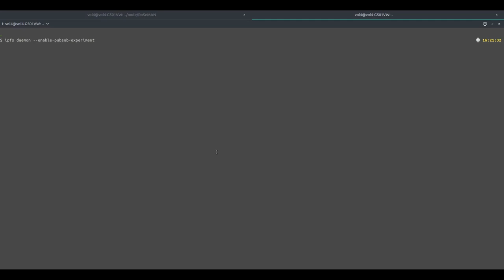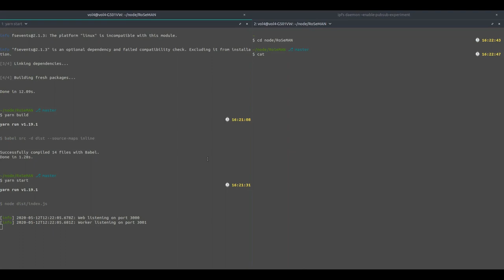Meet RoSeMAN (Robonomics Sensors Measure Analytics and Archive Node)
Robonomics Parachain && DAO IPCI Blockchain data provider software with IoT datalog feature. With Robonomics, we can make data providers under blockchain ledger control. Useful functions only such as analytics and unprivileged history storing.
00:00 Clone repo
00:50 IPFS launch
01:05 Node.js server started
01:15 Choice localhost data provider
01:25 Check map (should be empty)
01:30 Launch data collector (worker) function.
01:45 First data on the map by your own data provider.
01:50 Data collector collects all history by one sensor via IPFS and Robonomics Substrate Blockchain network.